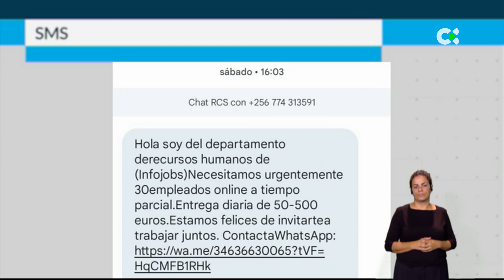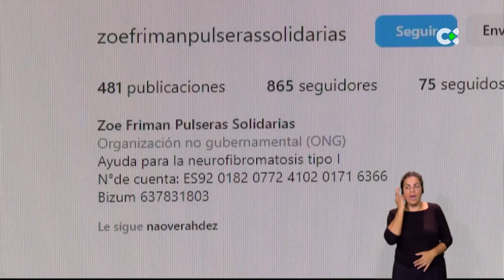'Oficina del espectador' con Maria Herrera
Durante la semana ya saben que tratamos de dar respuesta a las preocupaciones que nos hacen llegar a través de nuestro número de whatsapp y oficina del espectador.